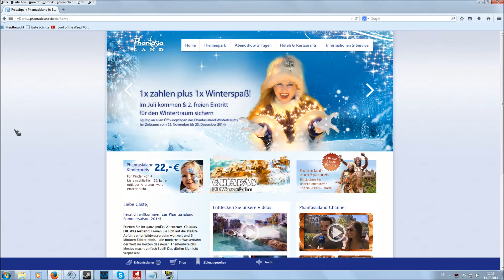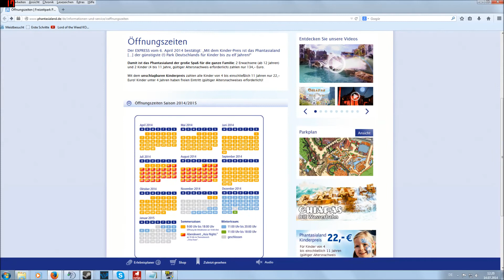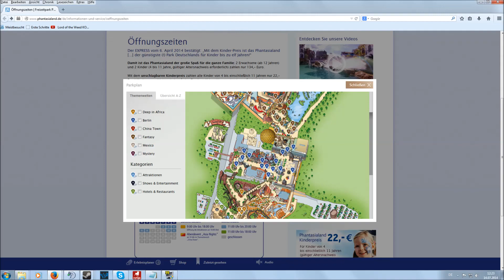Das Fantreffen Wo und Wann